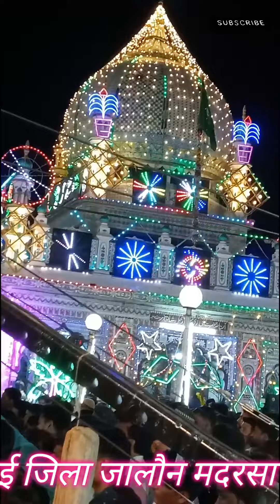Anis Nawab Qawwal | ए दीन के गद्दार क्या बुलाऊ अली को | बेरी बाबा उरई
JANU STUDIO786